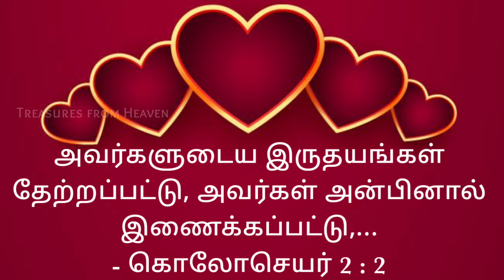Today's Bible verse in tamil | God's verse today | daily verse